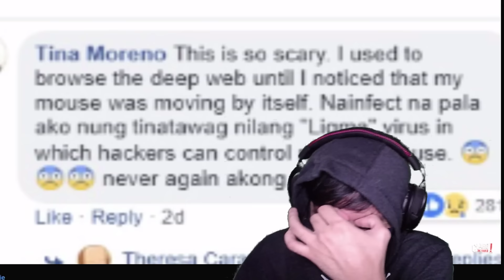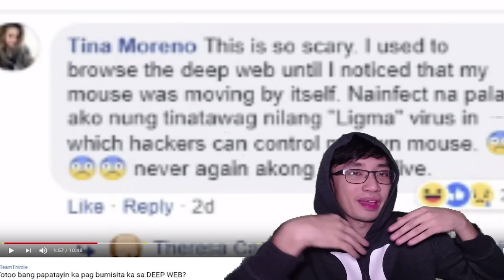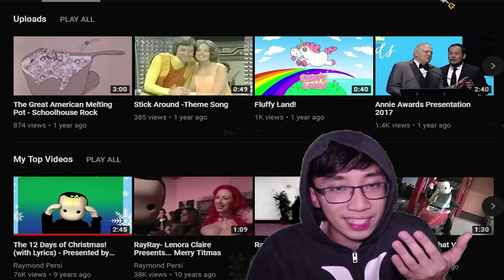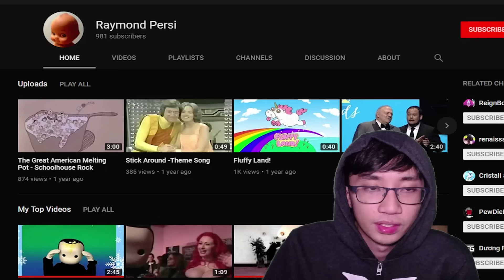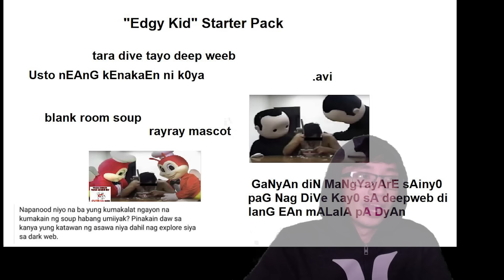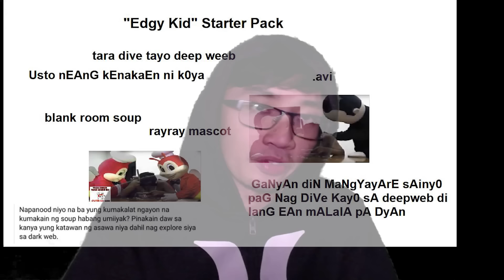The Real Truth of DEEP WEB, GONE WILD (CLARO GOT BLANK ROOM LIGMA SOUP)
Ano ba talaga ang deep web? FACTS. Saan ba nanggaling ang Blank Room Soup? Alamin natin. Tayo na sa sineskwela ~
➤ Wag kalimutan pindutin yung utong bell 🔔!